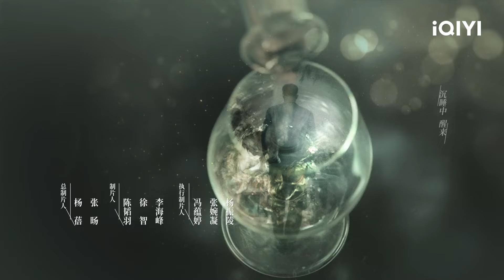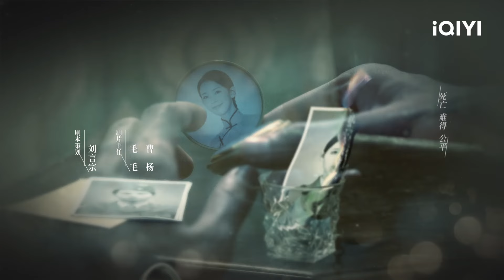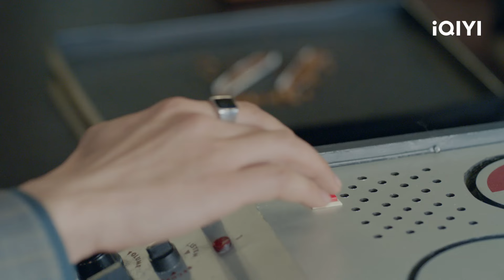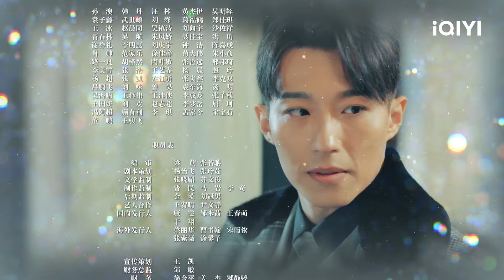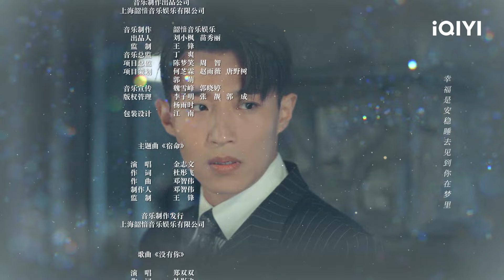【FULL】犯人交代陈克海是共产党 方黎怀疑陈克海 | 宿命之敌 Best Enemy EP6 | 爱奇艺华语剧场